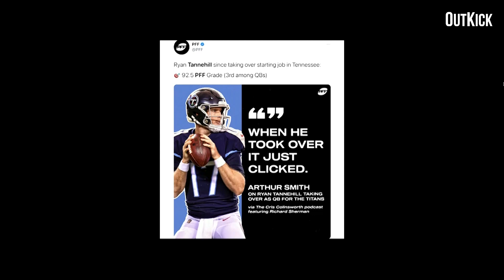Ryan Tannehill Under A New Offensive Coordinator | Tennessee Titans News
We know what Arthur Smith meant to Ryan Tannehill. The starting point for Todd Downing is higher than the starting point for Arthur Smith was - he needs to not screw it up, is the standard.